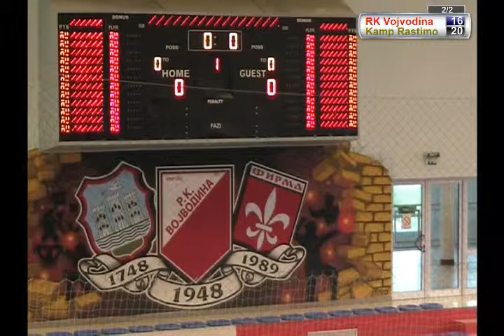03.05.14. RK Vojvodina - Kamp Rastimo 2 poluvreme